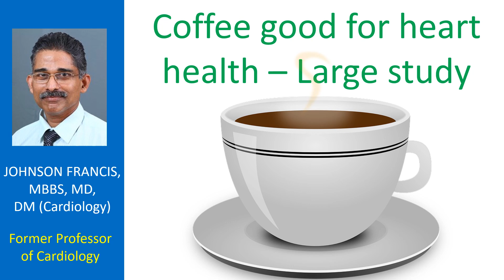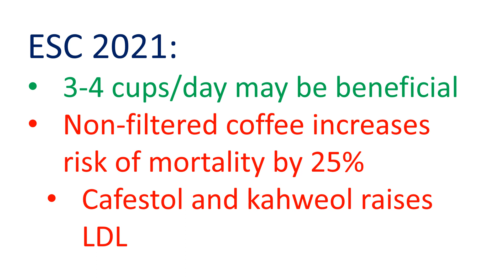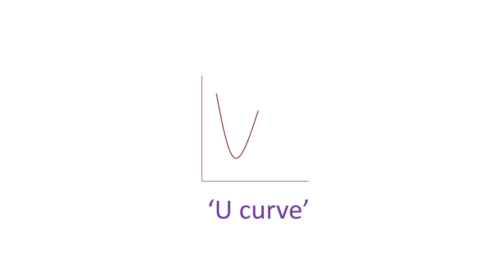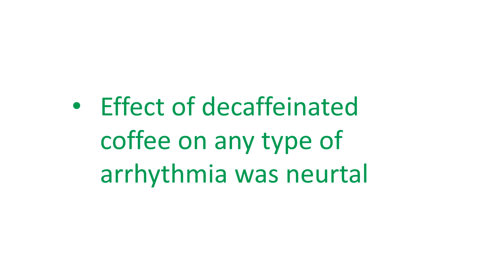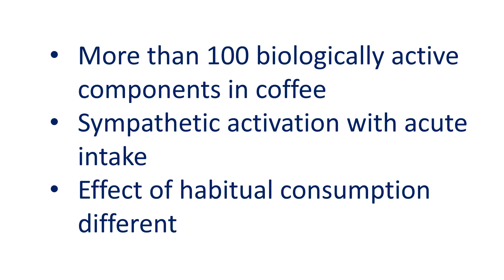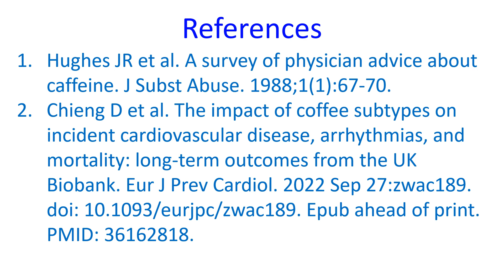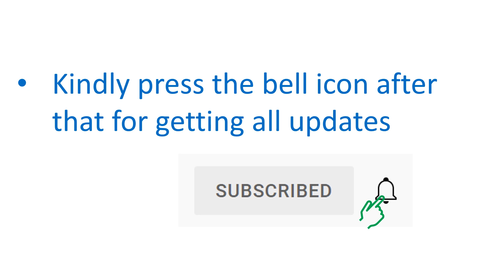Coffee good for heart health – Large study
Usually physicians, including me, ask patients with cardiovascular disease to avoid coffee, especially for those with cardiac arrhythmia. Now, here is a study which says that taking 2-3 cups of decaffeinated, ground, or instant coffee a day is associated with significant reductions in incident cardiovascular disease and mortality. Even more, ground, and instant coffee, but not decaffeinated coffee was associated with reduced arrhythmia.